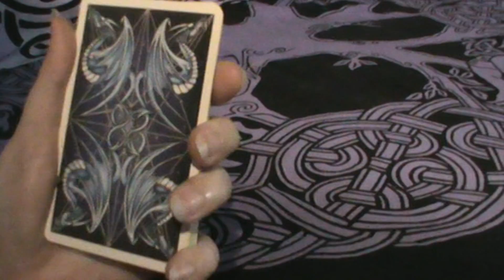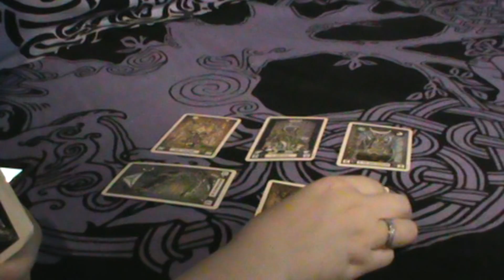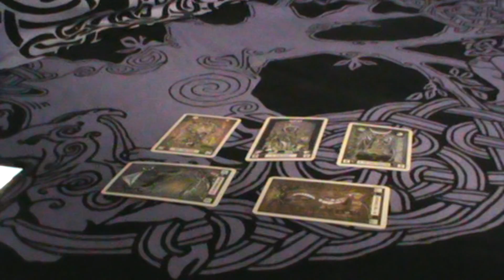Stesa per Litha!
Video esperimento velocissimo! Felice Litha ♥

1- Una questione che durante la primavera è rimasta in ombra
2- Un'opportunità per il presente, dove puoi crescere
3- Un'occasione per essere pronti ad introdurre un autunno abbondante
4- Un'azione che devi fare per l'anima
5- Un'idea di come svolgere quest'azione

Qui sotto il link all'immagine originale sulla mia pagina!